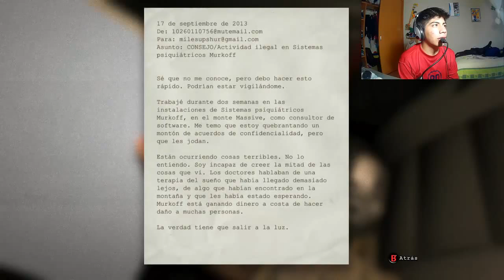Outlast #! Gorditos!!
Gamertag:Vequ L00FUL
Skype:L00ful
ask.fm/L00ful